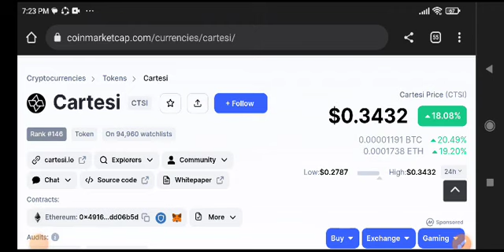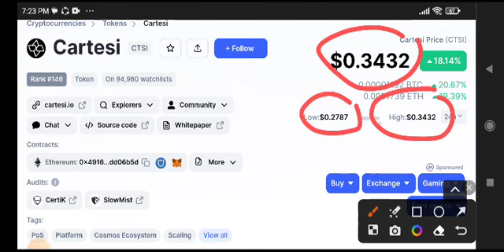Cartesi News Today! CTSI Coin Price Prediction Today